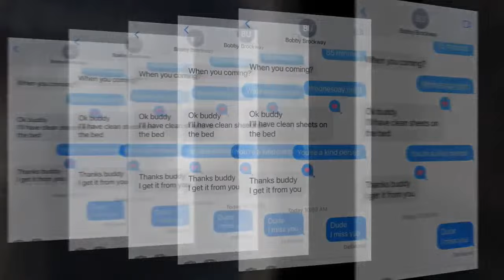Demolition Derby - TRACK SHOT LIVE - CHAT - Brian Anglin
Mike Tix joins  Ryan Schutte ⚒️ promotions. 🔥 2024 season as well as TRACK SHOT LIVE

demolition derby, demo derby, crash, trackshotlive,  trackshotchat,  tsl,  derby talk

Watch & CHAT with us LIVE every derby on the only YouTube LIVESTREAM Demolition Derby Channel